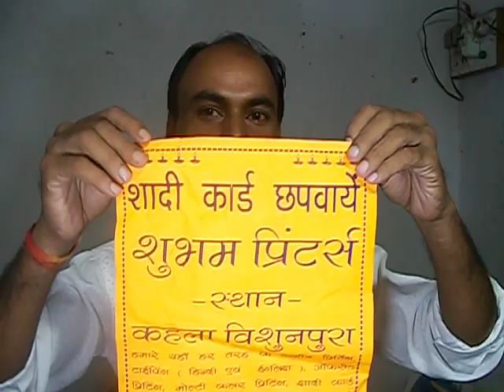इस तरह करे अपने Businness का Best Growth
Namskar Dosto is video me hum aapko bta rahe hai ki advertise se kis tarah aap apne business ko bahut hi behatar tarike se groth kr sakte hai.Ad kisi bhi business ya compani ko chalane me bahut hi best roll karta hai ,kaise ye aap dekhe is video me.